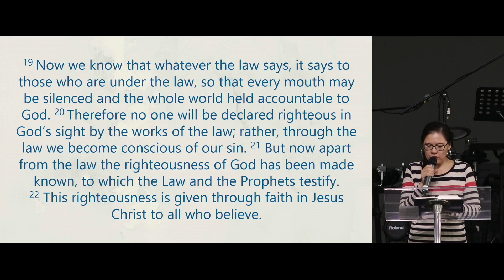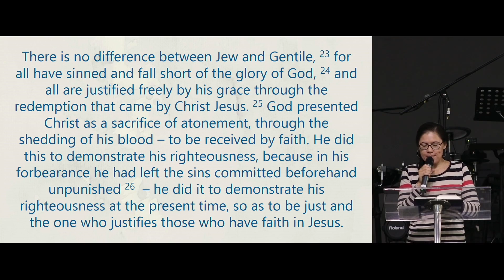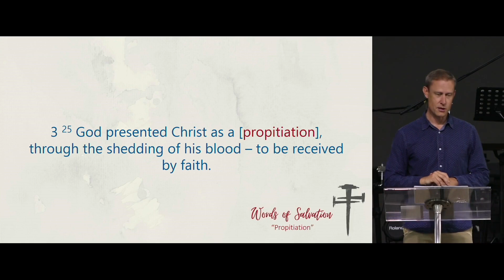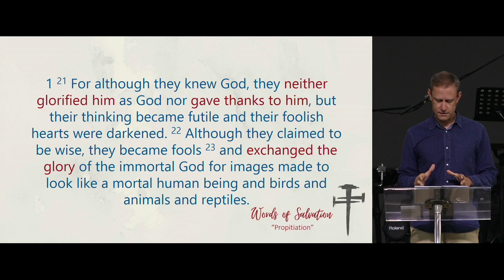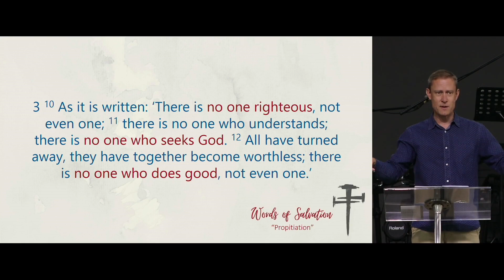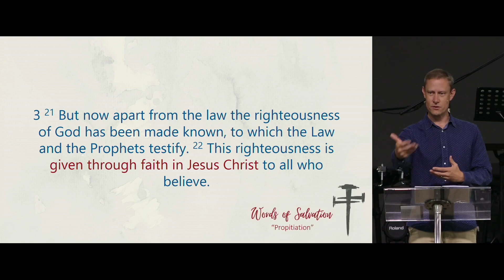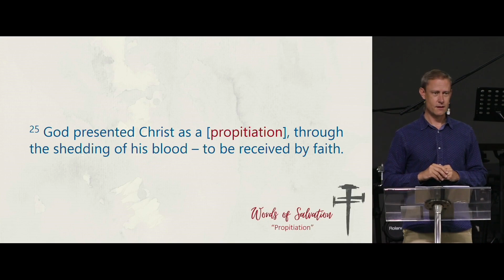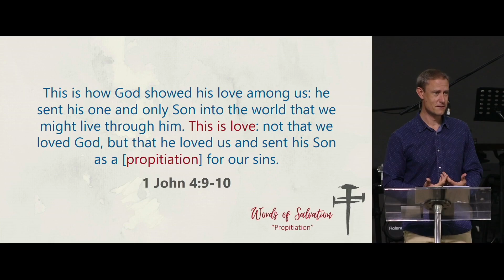Words of Salvation: Propitiation || Romans 3:19-26 || 07 April 2023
Preacher: Nils Holmgren